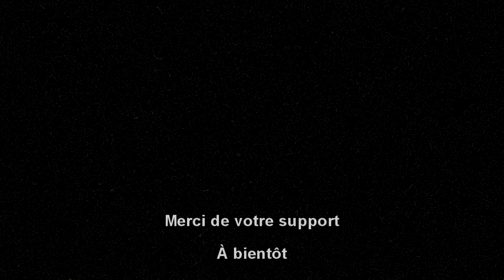toilet trouble contest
Nous jouons à toilet trouble, un jeu super amusant.